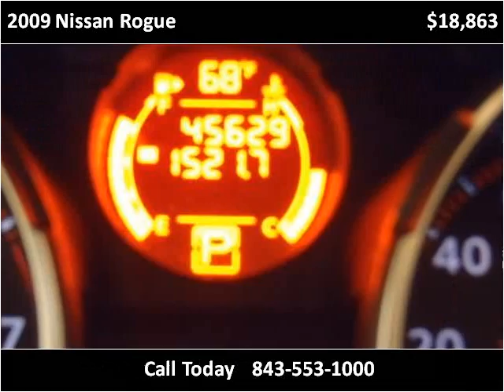2009 Nissan Rogue Used Cars Charleston SC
This 2009 Nissan Rogue is available from Hudson Nissan.